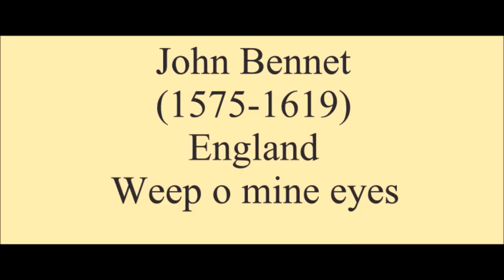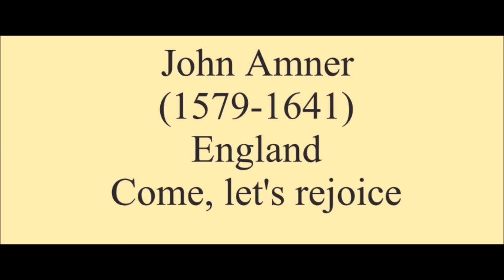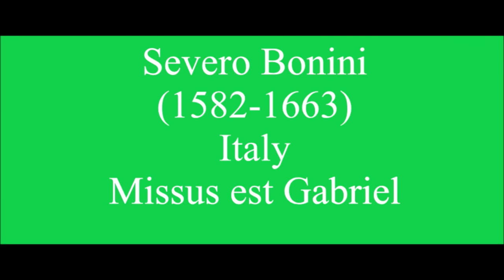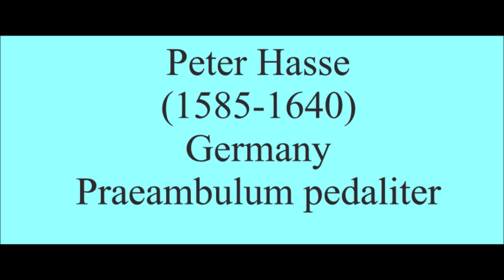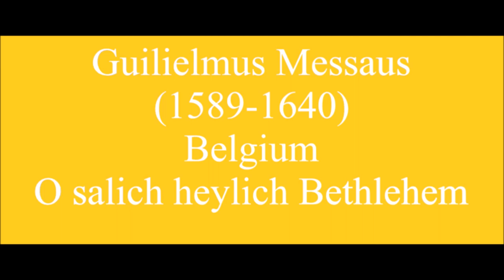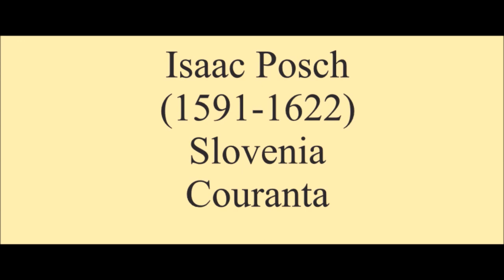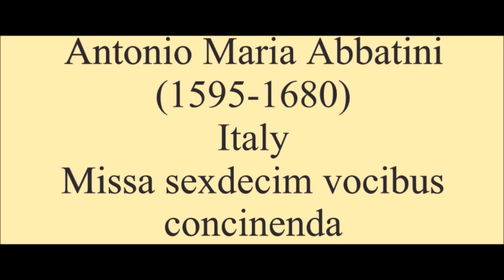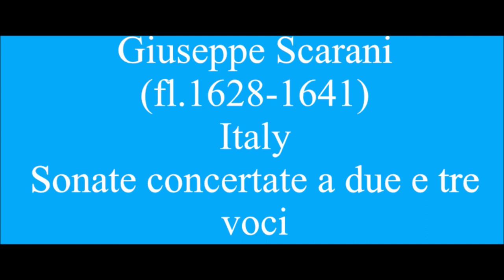The History of Classical Music Part 10: Early Baroque Composers (born 1550-1600) (2/2)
Here is the 2nd half of the Early Baroque Composers. If you haven't watched the 1st half, go watch that first, then come back here. I will upload the full version later on. I hope you enjoy!

Composers included in this video:

Peeter Cornet
John Bennet
Vittoria Aleotti
Robert Ballard
Alfonso Ferrabosco the younger
Michelagnolo Galilei
Ennemond Gaultier
Johann Groh
Leonard de Hodemont
Esteban Lopez Morago
Giovanni Priuli
Mateo Romero
William Simmes
Giovanni Maria Trabaci
Erasmo Marotta
Thomas Weelkes
John Maynard
Robert Jones
Stefano Bernardi
Antonio Brunelli
Sulpitia Cesis
Agostino Agazzari
John Amner
Melchior Franck
Adriana Basile
Domenico Brunetti
Andrea Cima
Richard Dering
Michael East
Thomas Ford
Jacques Cordier
Johannes Hieronymus Kapsberger
Johann Stobaus
Vincenzo Ugolini
Bellerofonte Castaldi
Hans Nielsen
Johann Staden
Joan Baptista Comes
Johannes Jeep
Gregorio Allegri
Severo Bonini
Marco da Gagliano
Sigismondo d'India
Thomas Simpson
Giovanni Valentini
Paolo Agostino
Girolamo Frescobaldi
Orlando Gibbons
Robert Johnson
Johann Daniel Mylius
Mogens Pederson
Nicolas Vallet
Michael Altenburg
Antonio Cifra
Francisco Correa de Arauxo
Daniel Friderici
Anna Ovena Hoyer
Nicolo Corradini
Andrea Falconieri
Johann Grabbe
Peter Hasse
Heinrich Schutz
Francesco Rognoni
Jean de Bournonville
Antoine Boesset
Jacob Praetorius
Claudio Saracini
Johann Hermann Schein
Paul Siefert
Stefano Landi
John Adson
Francesca Caccini
Ivan Lukacic
Samuel Scheidt
Guillaume Bouzignac
Thomas Ravenscroft
Charles d'Ambleville
Francesco Colombini
Johann Andreas Herbst
Nicholas Lanier
Marin Mersenne
John Marchant
Giovanni Battista Fontana
Guilielmus Messaus
John Ward
Alessandro Grandi
Caterina Assandra
Artus Aux-Cousteaux
Giovanni Martino Cesare
Jacob van Eyck
Juan Gutierrez de Padilla
Adam Jarzebski
Manuel Machado
Carlo Milanuzzi
Johann Schop
Lucrezia Orsina Vizzana
Richard Mico
Hans Brachrogge
Nicolo Borbone
Settimia Caccini
Robert Dowland
Isaac Posch
Cornelis Padbrue
Jacques Gaultier
John Jenkins
Domenico Mazzocchi
Melchior Schildt
Thomas Vautor
Claudia Rusca
Johann Ulrich Steigleder
Matthaus Apelles von Lowenstern
Biagio Marini
Orazio Michi
Francesco Turini
Robert Ramsey
Tarquinio Merula
Antonio Maria Abbatini
Giovanni Battista Buonamente
John Okeover
Bartolome de Selma y Salaverde
Heinrich Scheidemann
John Wilson
Henry Lawes
Constantijn Huygens
Giovanni Rovetta
Andreas Duben
Virgilio Mazzocchi
Charles Racquet
Luigi Rossi
Johann Cruger
Giovanni Battista Fasolo
John Hilton the younger
Etienne Moulinie
Thomas Selle
Jean Boyer
Richard Martin
Richard Sumarte
Henry Youll
William Corkine
Juan Aranes
Giuseppe Scarani
Adam z Wagrowca

 Composers that I wanted to include in this video but couldn't since there were no recordings of the works that they have done:

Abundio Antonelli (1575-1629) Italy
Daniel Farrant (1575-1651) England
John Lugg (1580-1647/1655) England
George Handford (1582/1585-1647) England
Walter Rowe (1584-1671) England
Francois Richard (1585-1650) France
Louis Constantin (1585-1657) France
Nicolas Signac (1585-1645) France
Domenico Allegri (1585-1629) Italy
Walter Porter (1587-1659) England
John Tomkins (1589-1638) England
Giovanni Pietro Berti (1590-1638) Italy
Andreas Chylinski (1590-after 1635) Poland
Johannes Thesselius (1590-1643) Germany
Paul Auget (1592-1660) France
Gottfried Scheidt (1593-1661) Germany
Nicolas Le Vasseur (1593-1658) France
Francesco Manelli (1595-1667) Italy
John Holmes (fl.1599-1629) England
Henry Lichfild (d.1613) England
Robert Tailour (fl.1610-1637) England
Marcantonio Negri (fl.1608-1624) Italy